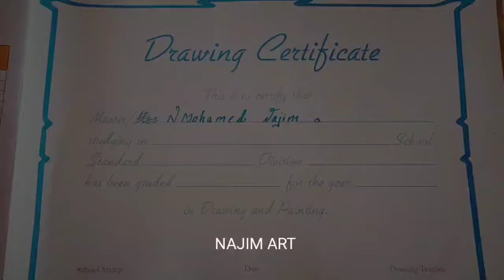N.MOHAMED NAJIM ART